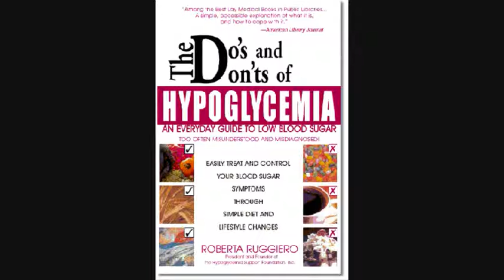6awsomepeople~Monday~CB12~May 17th 2010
this week we are continuing talking about diabetes but this week we are talking about hypoglycemia and how to prevent it:

The Video You Are Watching Is The Property Of The 6awsomepeople
If Copryright Is Commited There Will Be
A DMCA Report Will Be Filed
If You Want To Use A Video You Will
Need Writen Concent By The Owner